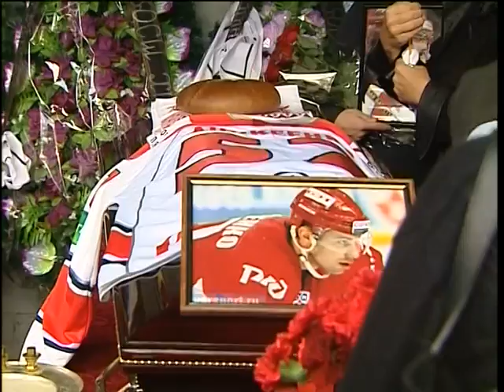chorny lid 11 09 11